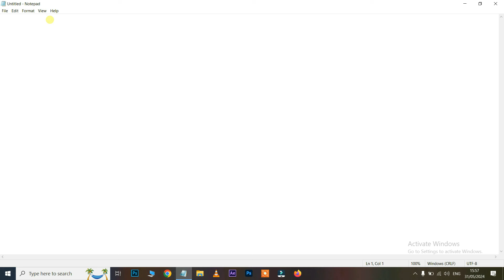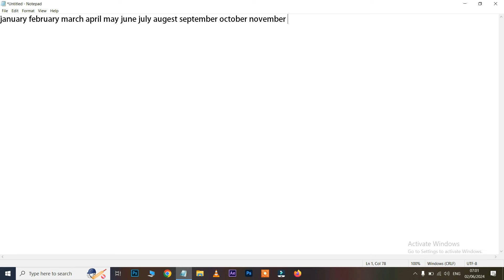Typing Course in Telugu - Learn To Type And Improve Typing Speed Free | Day - 19 | Typing Practice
In This Typing Course, We Learn How to Typing on a Computer Keyboard for beginners step by step processes.

QUERIES SOLVED:
English Typing Full Course,
Learn Typing Tutorial,
Touch Typing Lessons and Tutorials,
Speed Typing Tutorial in Telugu | Increase Typing Speed | Learn Computer in Telugu,
How to Increasing Typing Speed,
typing,
typing speed,
typing master,
typing course,
typing test,
learn to type,
type better,
type faster,
free typing test,
learn touch typing free,
typing practice,
typing master,
learn to type & test your skills,
typing games,
typing for PC,
keyboard typing,
typing lessons,
Keyboard Typing,
learn computer,
typing tutorial in telugu,
telugu typing,
typing fast,

"Mastering the Keyboard: A Comprehensive Guide to Typing Efficiency"
"Unlock Your Typing Potential: Tips and Techniques for Speed and Accuracy"
"From Hunt-and-Peck to Touch Typing: Your Journey to Keyboard Mastery"
"Type Like a Pro: Secrets to Boosting Your Typing Speed and Productivity"
"The Art of Efficient Typing: Strategies for Faster, More Accurate Input"
"Type Smart, Not Hard: Practical Tips for Streamlining Your Typing Workflow"
"Crack the Code: How to Improve Your Typing Skills and Impress Everyone"
"Keyboard Ninjas: Techniques for Lightning-Fast Typing in Any Situation"
"Breaking the Speed Barrier: Advanced Techniques for Turbocharging Your Typing"
"Typing Made Easy: Essential Tools and Strategies for Effortless Input"
"The Power of Typing: Unleash Your Productivity with Proven Techniques"
"Beyond QWERTY: Exploring Alternative Keyboard Layouts for Faster Typing"
"Type Faster, Work Smarter: Proven Methods for Enhancing Typing Efficiency"
"The Typing Revolution: How to Upgrade Your Skills and Dominate the Keyboard"
"Tap Into Your Typing Potential: Strategies for Rapid Improvement and Success"